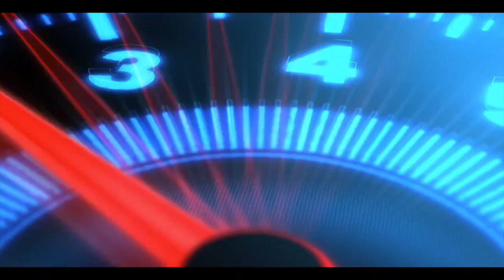USED SLK ROADSTER | SLK HARD TOP CONVERTIBLE FEATURES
We have a luxury car workshop also for only luxury cars- Noida sector 8

used slk 200 for sale in india

2 seater car second hand

bmw z4 second hand india

mercedes slk convertible 2014

mercedes slk modified

mercedes slk 350 india

mercedes slk 200 top speed

used slk review

pre owned slk review